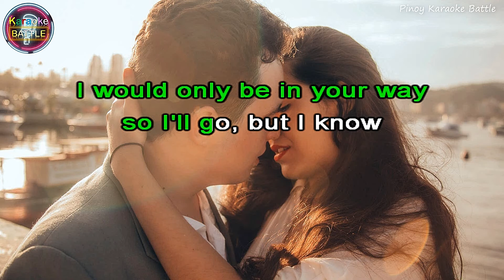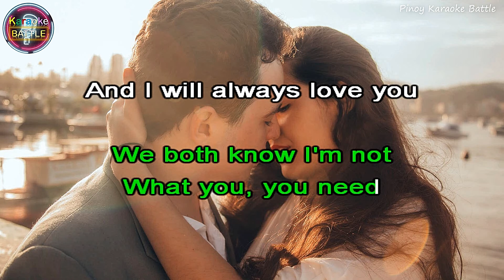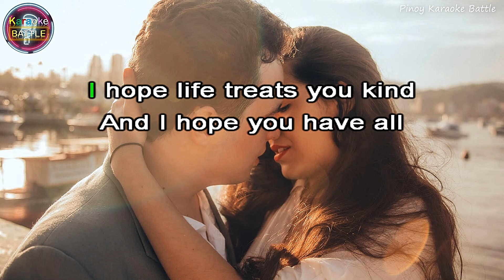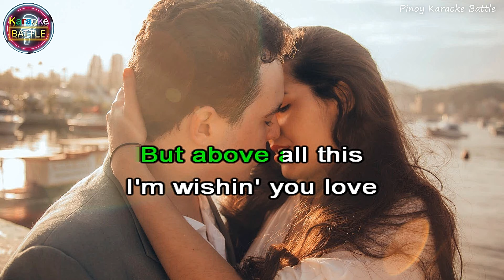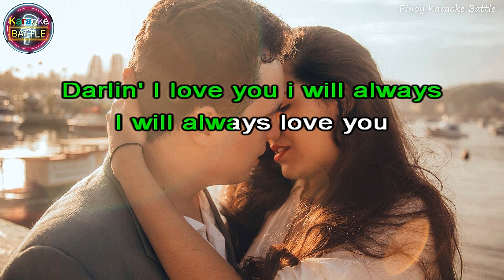I Will Always Love You - Whitney Houston | Original Karaoke Sound